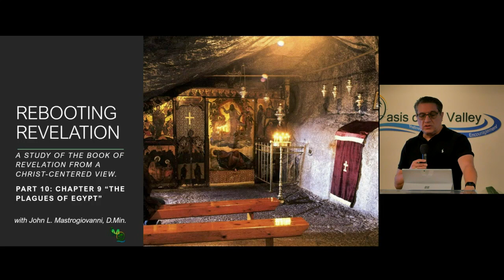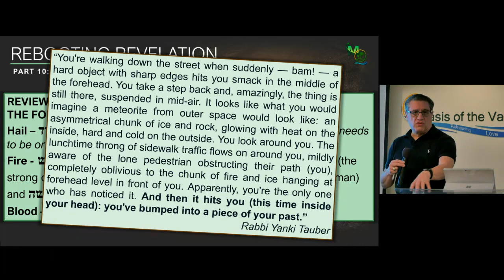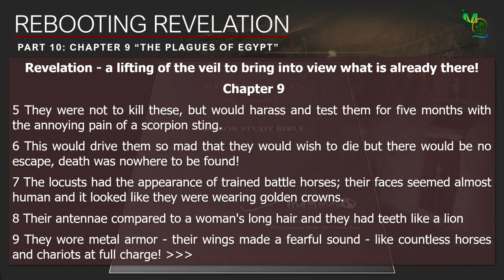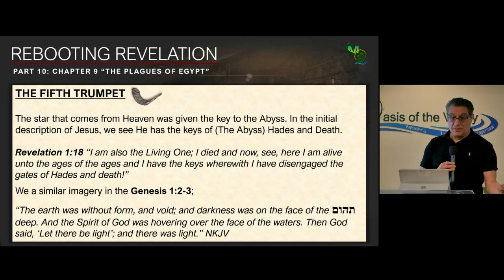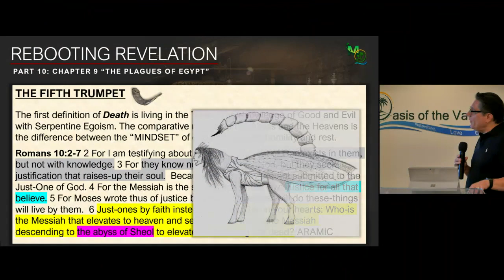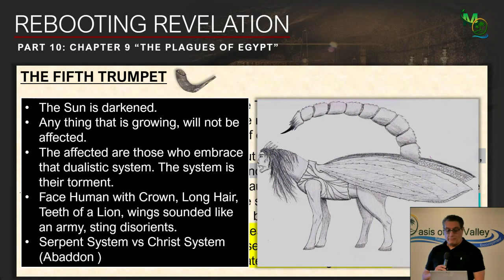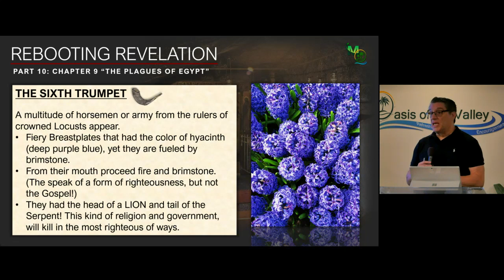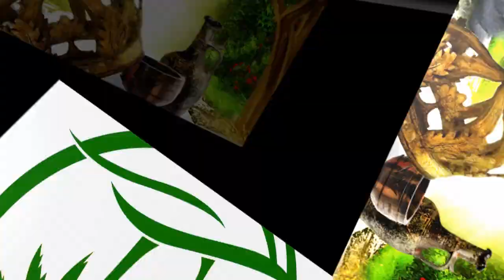Rebooting Revelation Part 10: Chapter 9 The Plagues of Egypt by Dr. John L Mastrogiovanni | 06.23.21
Message by Dr. John L. Mastrogiovanni at Oasis of the Valley on 06.23.21.